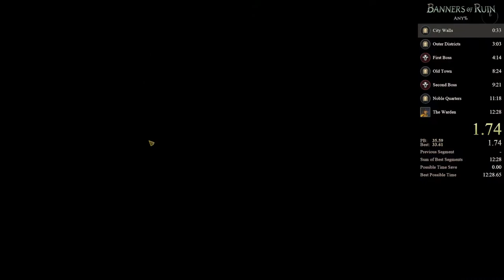[WR] Banners of Ruin Any% Speedrun in 17:20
0:00 - Resets
0:18 - City Walls
1:33 - Outer Districts
5:18  - First Boss
6:54 - Old Town
12:26 - Second Boss
13:28 - Noble Quarters
15:10 - The Warden